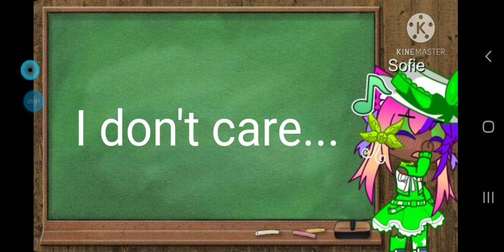Meet the plastic gclmm read this one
Rich: so when I was little I had a dream about making a gacha club series and that dream come true but comic and Mama hen relationship had drama that I could use but they took it too far and broke up for real that was end of season 1.
Mama hen Ex: so me and her was happy too until comic the gummy bear took her away from me so I decided to break them up and it did but I got caught and she broke up with me.